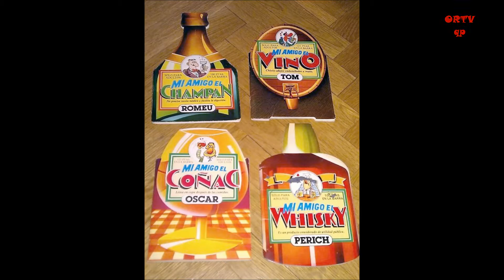El Perich - 'Mi amigo el Whisky'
'Impactes'
Entrevista recuperada deJuan Castelló Rovira
del programa 'Rebobinem' de David Cobo'